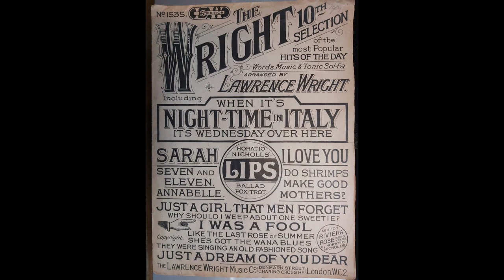THE WRIGHT 10th SELECTION Lawrence Wright's song selection (1924) arr. Lawrence Wright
0:00 When It's Night-time In Italy (J Kendis & Lew Brown)
0:30 Do Shrimps Make Good Mother? (Aubrey & Harold Allen)
0:48 Just A Dream Of You, Dear ( C. McNamara & H. Klickmann)
1:35 Sarah (McHugh, Gilbert, Conley & Macey)
1:58 Like The Last Rose Of Summer (J G Gilbert & Everett Lynton)
2:34 I Was A Fool (Manny Romanz)
3:11 She's Got The 'Wana' Blues (Ed Bryant & H W David)
3:54 Just A Girl That Men Forget (A Dubin, F Rath & J Garren)
4:45 They Were Singing An Old Fashioned Song (Ed Bryant, Milton Young & H W David)
5:43 Annabelle (Lew Brown & Ray Henderson)
6:25 I Love You (Albert de Courville & Frederick Chappelle)
7:17 Seven & Even (Lew Brown & Walter Donaldson)
7:55 Why Should I Weep About One Sweetie? (H Creamer & J F Hanley)
8:33 Lips (Worton David & Horation Nicholls)